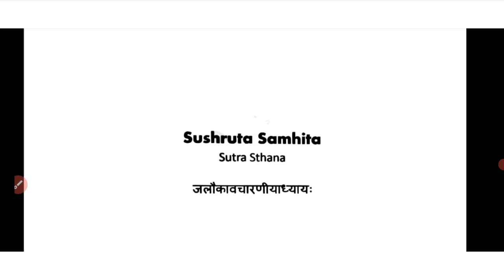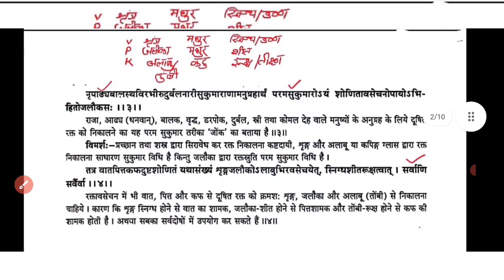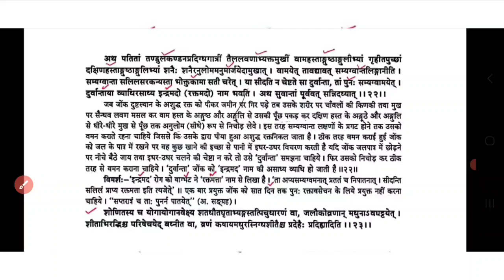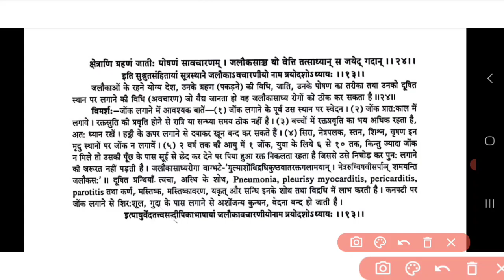Sushrut samhita sutra sthana chapter=13 {Dr.JEEVESH YADAV AIAPGET CLASSES}